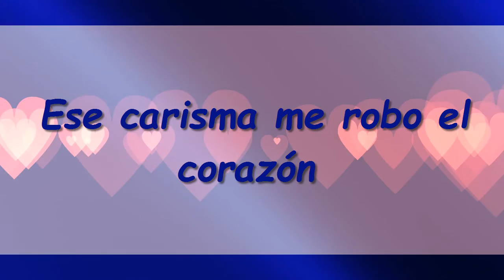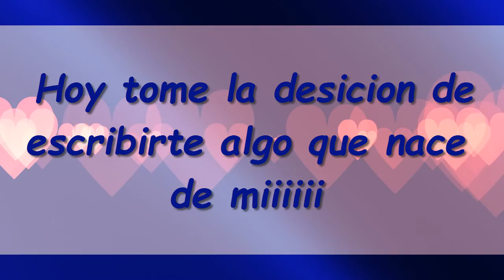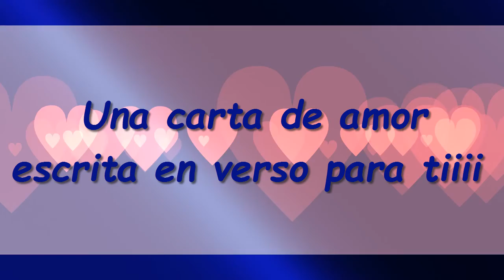Chris Forten - Carta De Amor (feat. LOZAN)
Creditos:
Escrita por: Chris Forten
Interpretada por: LOZAN and Chris Forten
Producida por: Chris Forten
co.prod: DjSkull
Distribuida por: The Unisex Enterprise
Creditos de Video:The Unisex Enterprise